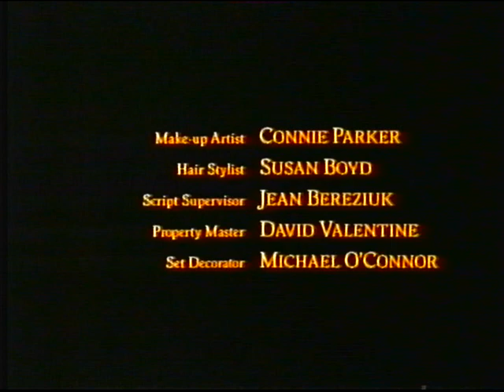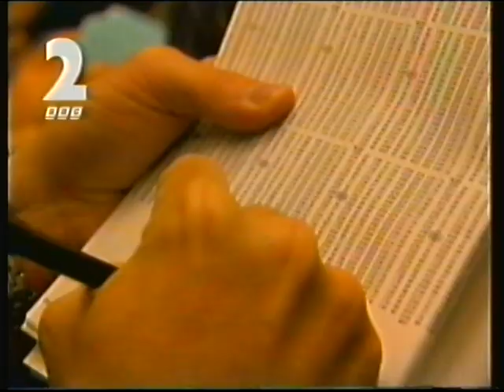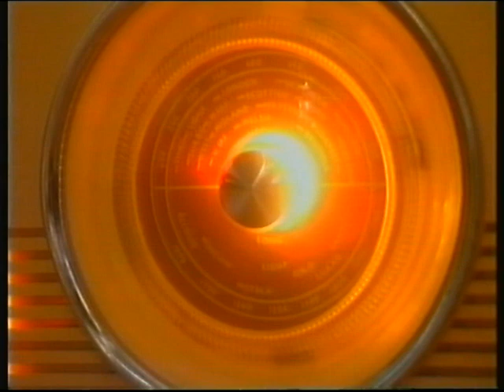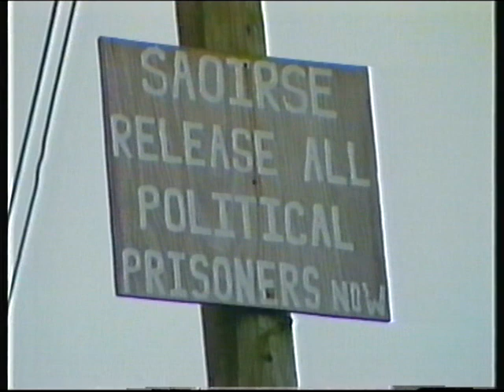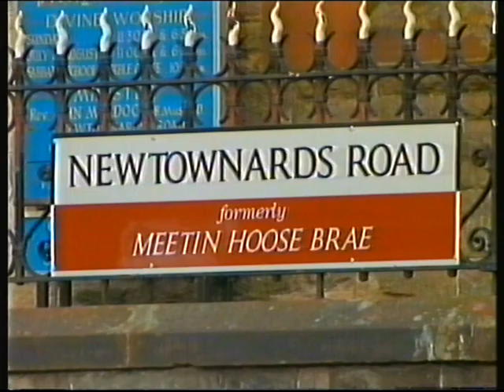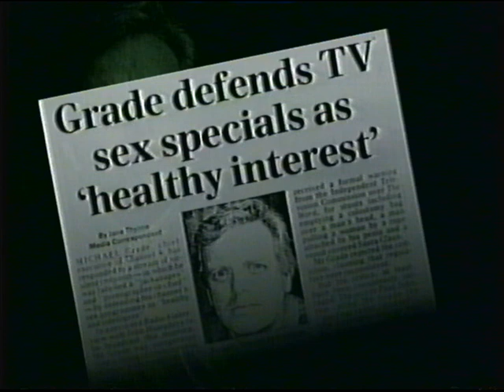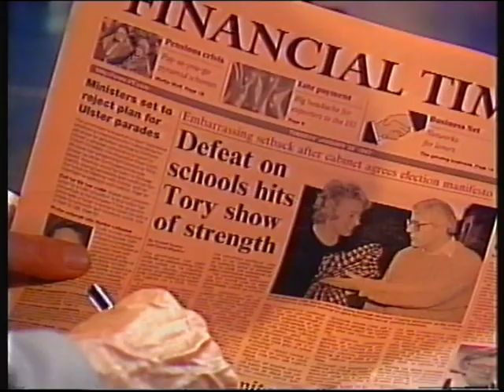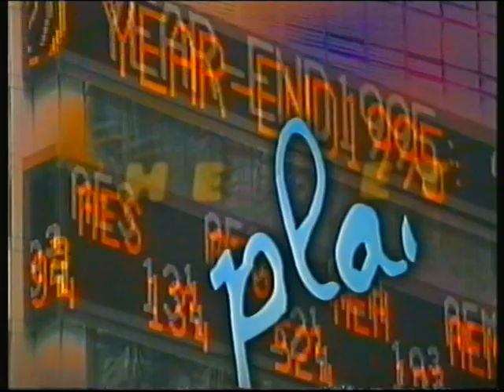BBC2 | Newsnight and continuity | 27th January 1997 | Part 1 of 2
End of Falsely Accused
BBC1 slide: Silent Witness
BBC2 trailer: Dawn of the Dead
BBC2 trailer: The Numbers Game
BBC2 slide: The Net
BBC2 "blade" ident: Newsnight
End of Newsnight
BBC2 trailer: Assignment
BBC2 promo: Saturday afternoon
BBC2 "paint" ident: The Net

Headlines:
- Major's Government loses a key vote on education
- What election line will the Tories take?
- Ulster Secretary says comparisons with rising tensions in 1930s Germany not overstated
- Michael Grade quits Channel 4